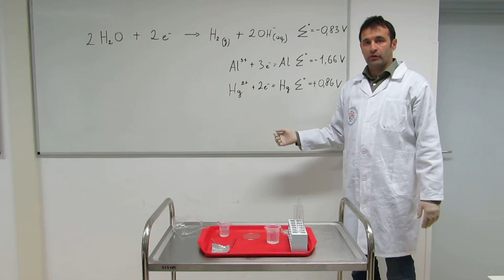Alumínium vízbontása 1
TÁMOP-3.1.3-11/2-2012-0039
GYULA VÁROS ÖNKORMÁNYZATA

Gyula, Erkel Ferenc Gimnázium